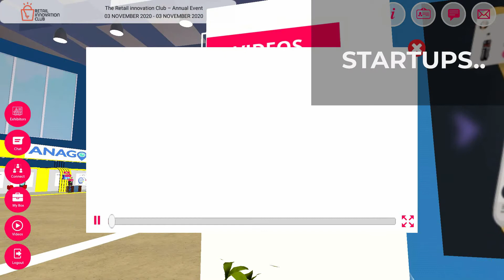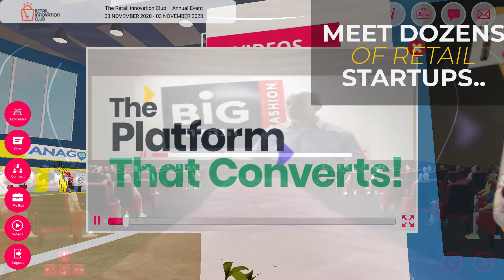3D Virtual Retail-Tech Exhibition Annual Event Platform